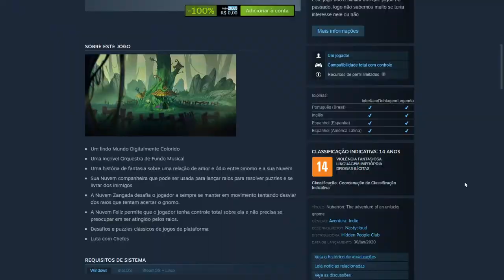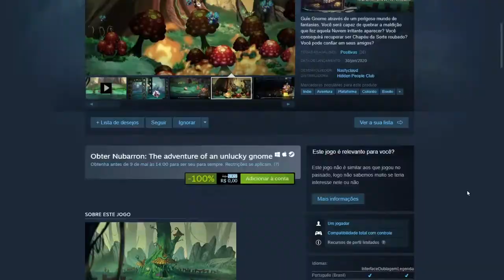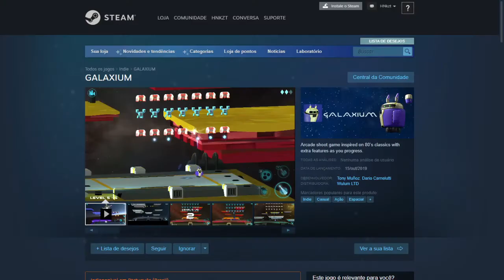(Acabou)Game GRÁTIS na STEAM! Cooooorre!!!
Atenção: esta promoção acabou. Os jogos mostrados no vídeo não estão mais disponíveis gratuitamente. Obrigado pela compreensão.